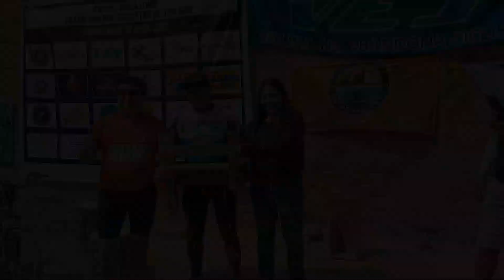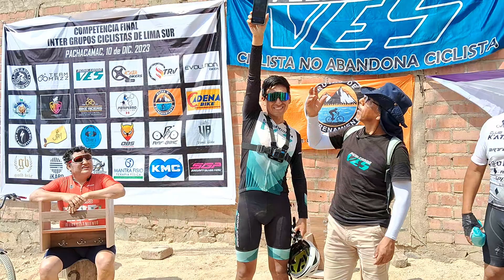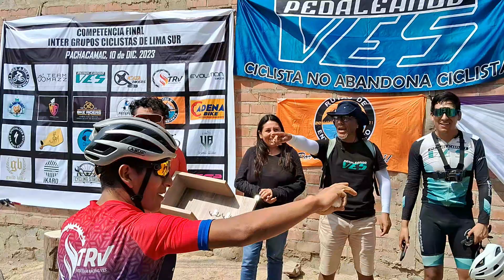Competencia final inter grupos ciclistas de Lima Sur - Pachacamac 10/12/2023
Así se vivió la competencia final inter grupos de Lima Sur.

Grupos organizadores:
- Team Racing VES
- Team K'ata Bike
- Team Mazz
- PedaleandoVES
- Ciclistas de Villa